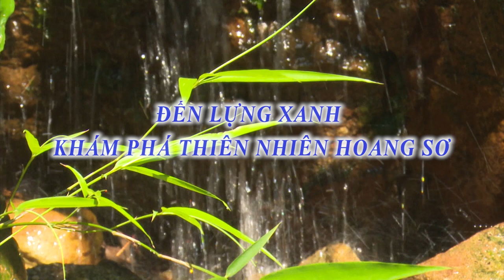Video clip: Đến Lựng Xanh khám phá thiên nhiên hoang sơ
Khu du lịch sinh thái Lựng Xanh, thuộc phường Quang Trung, TP Uông Bí, cách trung tâm thành phố khoảng 4 km. Đa dạng về cảnh quan, hệ thực vật. Khung cảnh thiên nhiên hùng vĩ, nguyên sơ, Lựng Xanh là điểm đến lý tưởng dành cho du khách yêu thích khám phá, chinh phục.